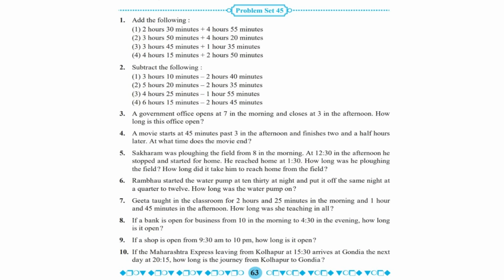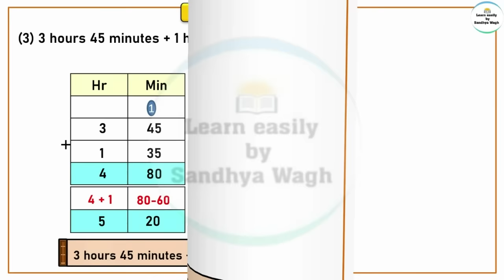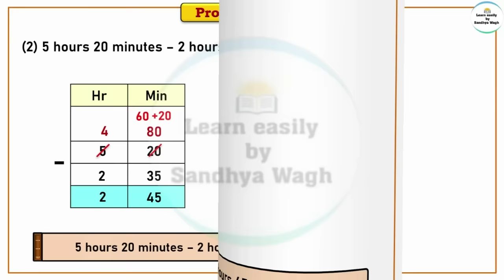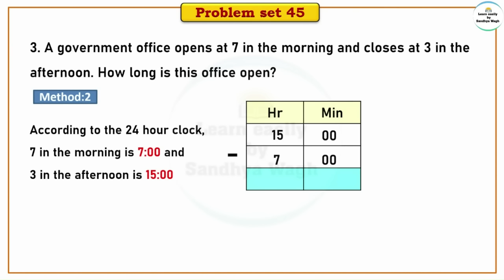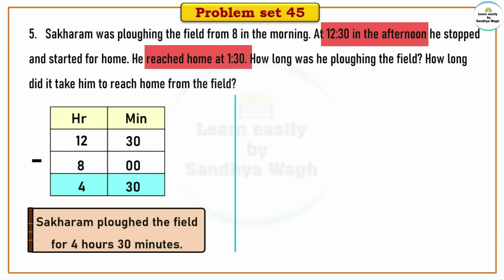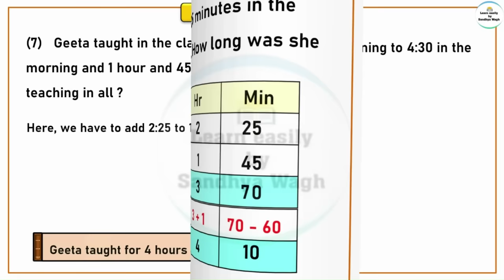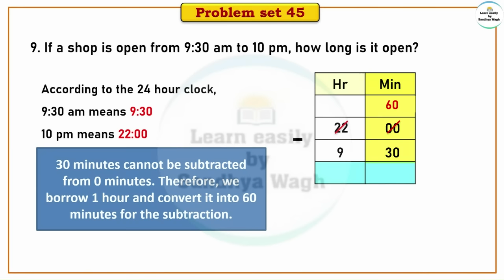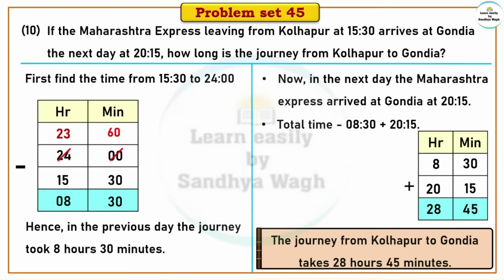Problem set 45 | Measuring Time | Chapter 10 | 5th standard | Maths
question no. 1 & 2  video link:-

question no. 3,4,5 & 6  video link:-